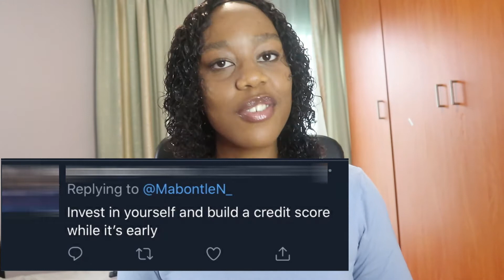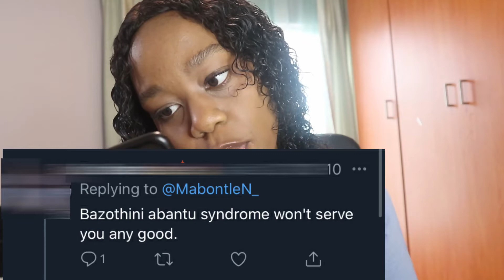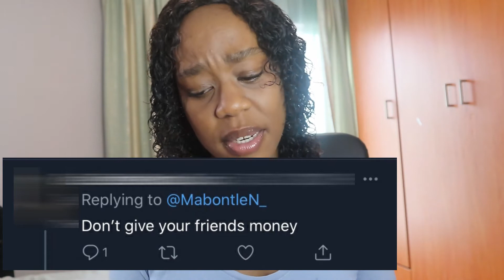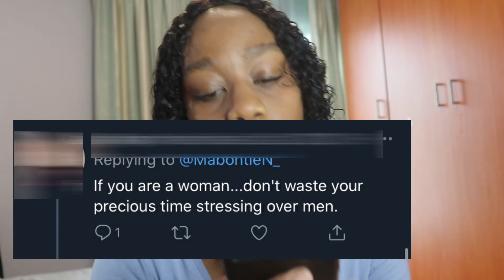Reacting to your SOLID advice for people in their 20's | "Don't waste your time on men”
OPEN ME

Welcome to my channel, today's video is reacting to your solid advice for people in their 20's, I hope you enjoy this video and please share Solid advice for people in their 20s.